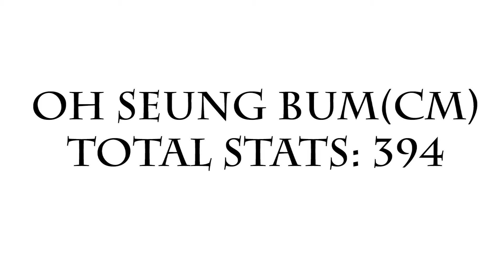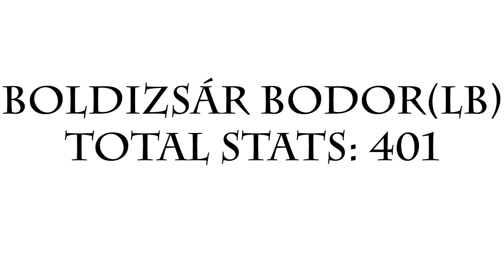Fifa 13 Top 10 Bronze Players